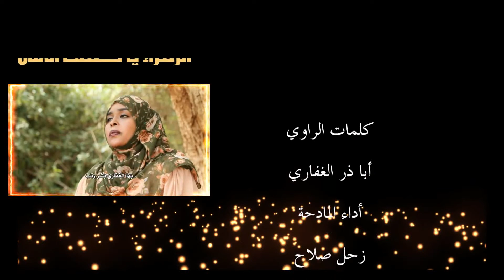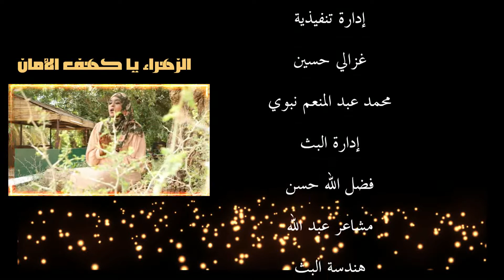الزهرا يا كهف الأمان || زحل صلاح || مديح سوداني